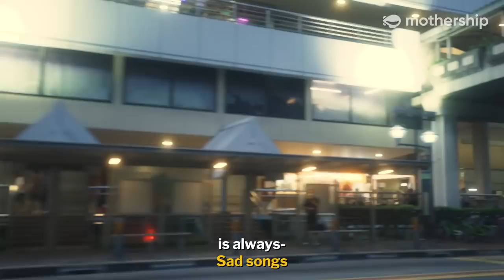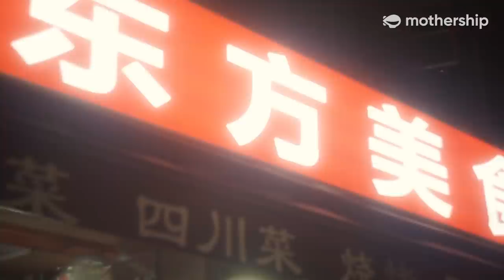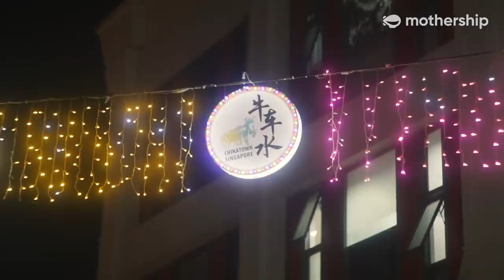Linying, The Voice behind the NDP 2021 Song | Conversations With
We had dinner with Linying, the voice behind the NDP2021 song, and asked her how she navigates a society where academic qualifications trump creative achievements.